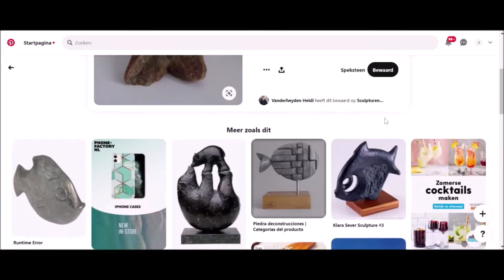VVV speksteen bewerken